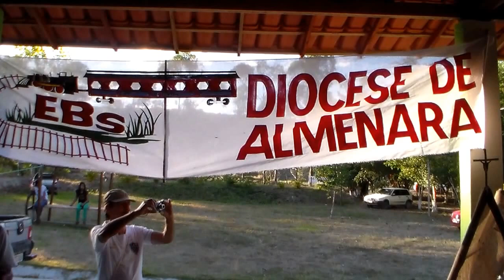VI Encontro de CEBs da Diocese de Almenara: Eu sinto a presença de Deus é na luta. 20/09/14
Dias 20 e 21/09/2014, aconteceu em Santo Antônio do Jacinto, MG, o VI Encontro de CEBs da Diocese de Almenara, com o tema: CEBs, jeito normal da Igreja ser. O Encontro foi assessorado por Padre Reginaldo, frei Gilvander e Alex, da Ampliada das CEBs, de Limeira, SP. Cerca de 300 pessoas participaram. Veja no vídeo aqui alguns flashes do Encontro registrados por frei Gilvander: A música “Eu sinto a presença de Deus é na luta...” As CEBs estão vivas! Que beleza!